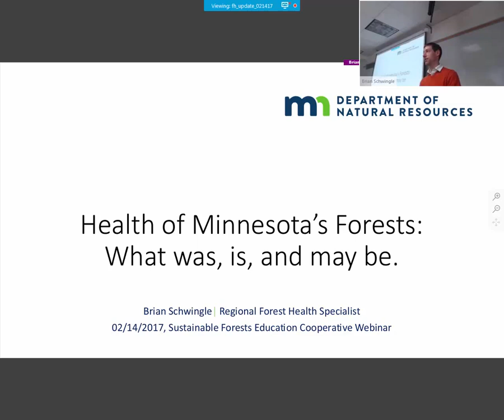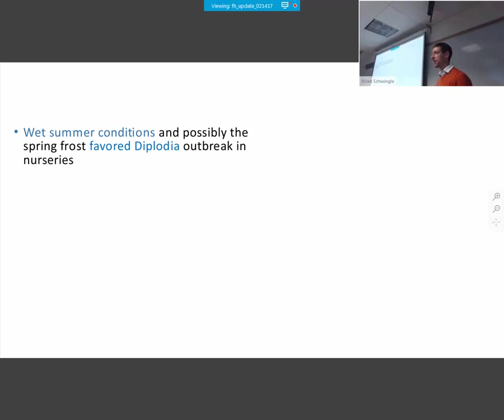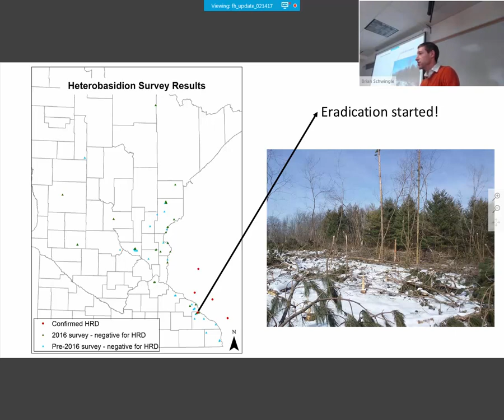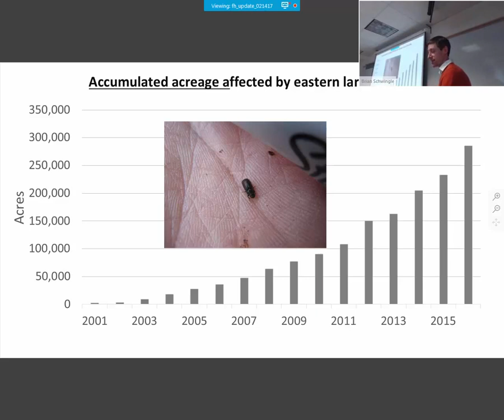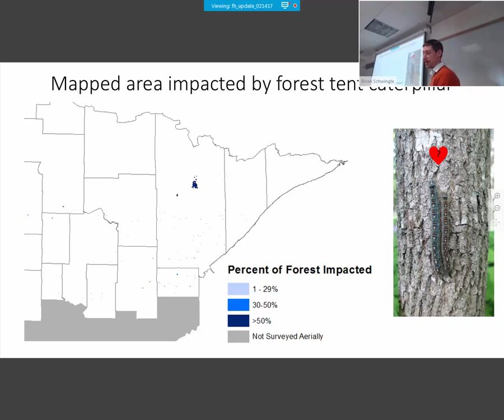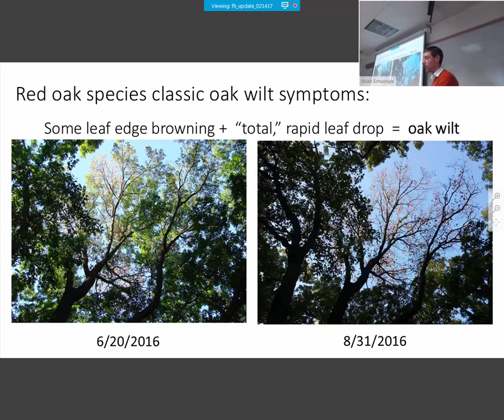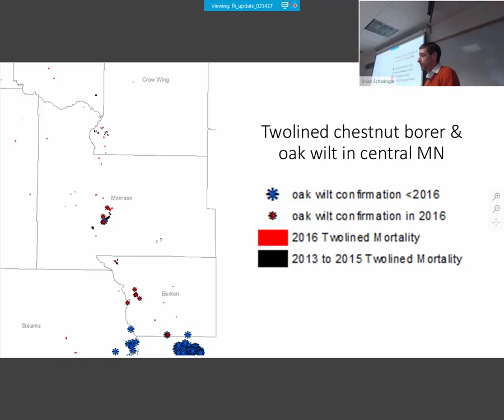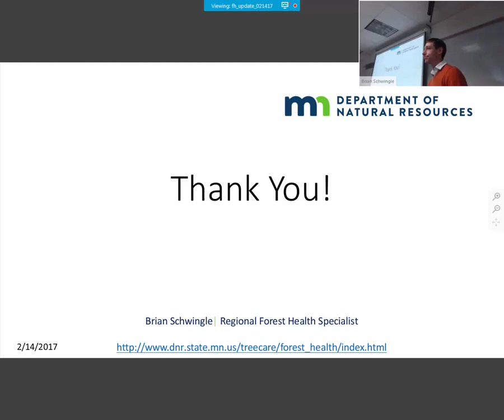Status of Minnesota's Forest Health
Speaker: Brian Schwingle, MN DNR Forestry
Every year insects and diseases kill large numbers of Minnesota’s trees. Through aerial surveys, ground surveys, and in-depth site investigations, the Minnesota DNR’s forest health team strives to track what insects and diseases are most damaging to our forests, which ones are on the rise, and which ones are on the downswing. This webinar will focus on these problems and discuss which insects and diseases made an impact in 2016.